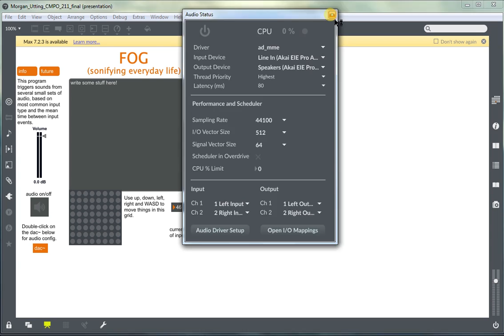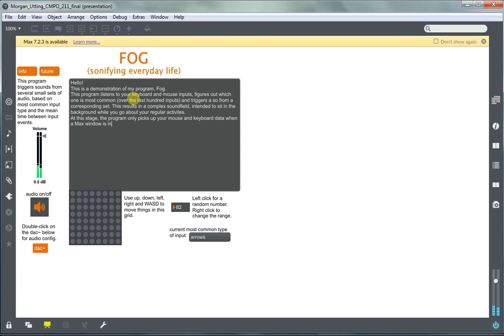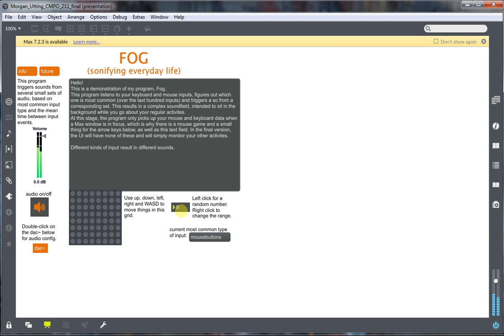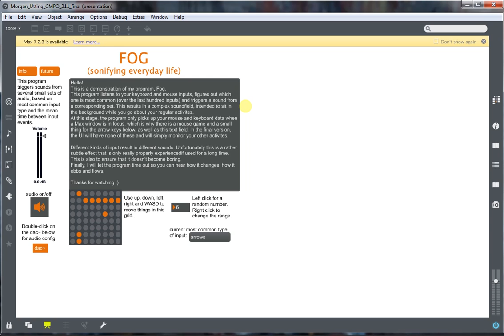FOG (sonifying everyday life)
This program listens to your mouse and keyboard inputs and plays different sections of soundscape to accompany your activities, based on the type of input (arrow keys, numbers, letters etc) and the frequency of those inputs.

A downloadable executable will be here soon!

How the program works:
Inputs
The various inputs (letters, numbers/symbols, arrow keys, mouse buttons and modifier keys) are processed so that when an input event happens (let's say a letter key is pressed) then the input section spits out a number, based on the type of input (for a letter key, the input section would put out a 1). This prevents the program from logging your exact data, which is important.
Arrays
The last 100 input events (or rather, the type of input events) are stored in an array. A cpu timer is sampled every time an input event happens, and the time between the new event and the previous event is stored. The times between the last 100 input events are stored in a similar array.
Processing
If statements figure out which type of input event is currently the most common type of input event stored in the array. The current most common type of input event dictates the kind of sounds being triggered. The mean (average) time between the input events is calculated from the data stored in the time array. This mean time is fed into a clock, which decides how often a sound should be triggered (the mean time is multiplied by 50).
Triggering
There are 40 different 2-minute sounds that can be triggered. These are in five sets of eight, with each set corresponding to a type of input. The sounds have long fades on each end to create a smooth listening experience.
For example, if the most common type of input is currently the WASD/arrow keys, and the mean time between input events is 350ms, then a sound from the arrow key set will be triggered every 35 seconds (the mean time is multiplied by 50). If every sound in a set is already playing, the program does nothing. As soon as a sound finishes it can be triggered again, regardless of the state of the other sounds in the set.